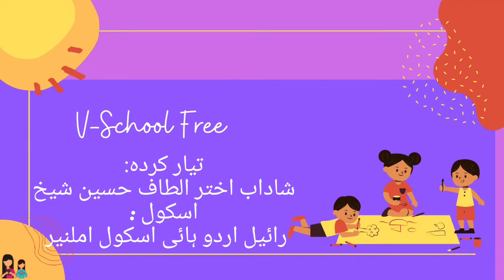3rd | EVS | Chap no.5 | زمانے کی پہچان | V2 |VSchool